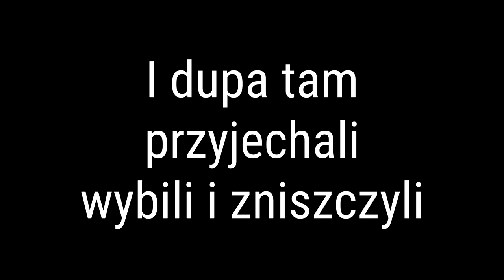S.D.W. na LTW (RangersPL) + duchowo @KapitanRutain 2023.03.04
Nazwa serwera: LTW - Lead The Way RangersPL | DiscordStatTrack | [PL/ENG]
SM
S.D.W.: